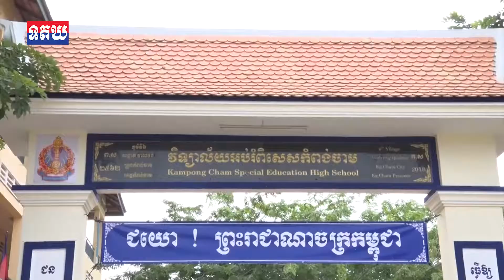ឯកឧត្តម ខៀវ កាញារីទ្ធ បើកបវេសនកាលឆ្នាំសិក្សា២០១៩ ២០២០ , 04 November , 2019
ឯកឧត្តម ខៀវ កាញារីទ្ធ បើកបវេសនកាលឆ្នាំសិក្សា២០១៩ ២០២០ និងសំណេះសំណាលសួរសុខទុក្ខកុមារពិការភ្នែក កុមារគថ្លឹង កុមារកំព្រា នៅវិទ្យាល័យអប់រំ ពិសេស កំពង់ចាម !!!